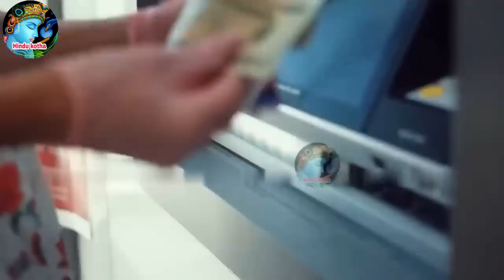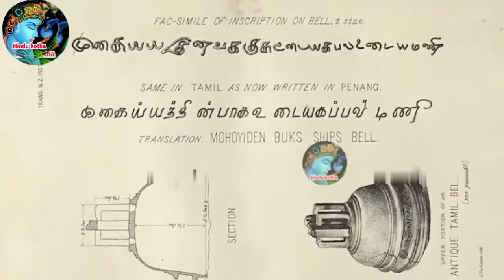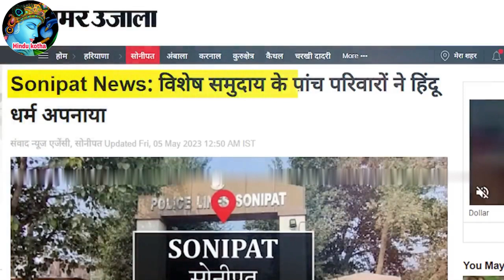ভারতে ইসলাম ত্যাগ করে ১০০০ মুসলমান হিন্দু ধর্ম গ্রহণ করেছে । মুসলিমরা এই ভিডিওটি দেখবেন না ।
এই ভিডিও থেকে আপনারা জানতে পারবেনঃ দেশে ইসলাম ত্যাগ করে ১০০০ মুসলমান হিন্দু ধর্ম গ্রহণ করেছে

Your Quries About This Video:hinduism
top gharwapsi
hinduism in bangla
muslim in hinduism in bengali
hinduism growth in bangla
hindu conversion in bengali
muslim accepted hinduism
muslims adopted hinduis
hinduism in india
hindu dharm in bengali
hinduism in india explained
russian cycologist adopted hinduism
harijan arya 5000 cow save
nargis khatun left islam
1000 people left islam